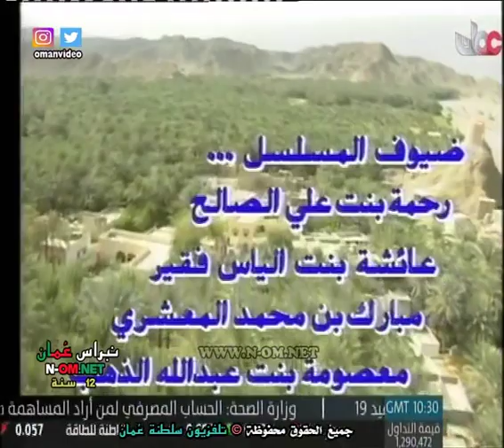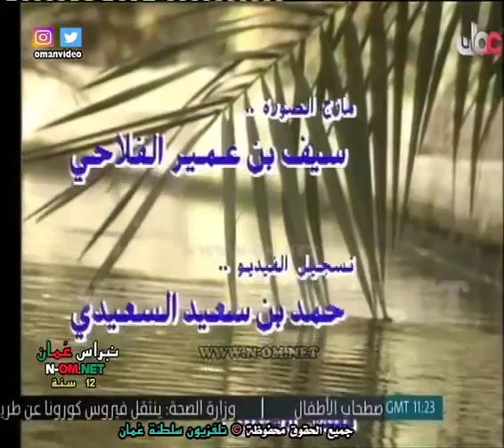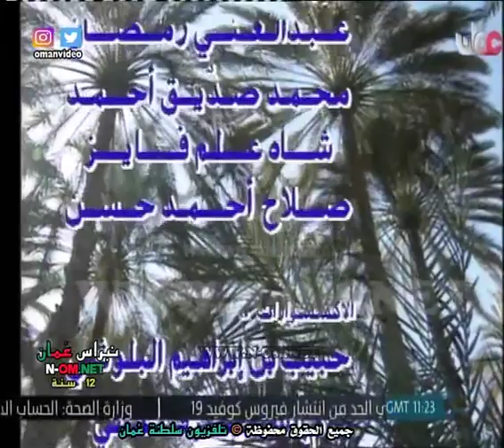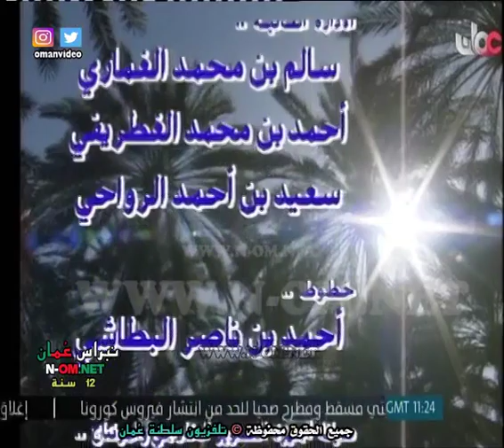مسلسل العُماني ( دروب ) الحلقة الثالثة عشرة - تلفزيون سلطنة عُمان إنتاج 1994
قصة وسيناريو وحوار : جبريل الشيخ
التعمين : محمود بن عبيد الحسني
بطولة : فخرية بنت خميس العجمية - طالب بن محمد سالم - أمينة بنت موسى البلوشية - إبراهيم بن صالح الزدجالي - محمد بن نور البلوشي - هادي بن علي السرحاني - محمد بن هلال السيابي - أحمد بن سالم البلوشي - صالح بن محفوظ القاسمي - يعقوب بن محمد الحارثي - سالم بن مبارك الشكيلي - خديجة بنت ناصر الرواحية - صالح بن ربيع الخضوري - منيرة بنت شمبية البلوشية - حمد بن خلفان الحضرمي - مريم بنت حميد المعمرية
والطفلان : هيثم حمد الحضرمي -
جميع الحقوق محفوظة ©  تلفزيون سلطنة عُمان إنتاج 1994 م